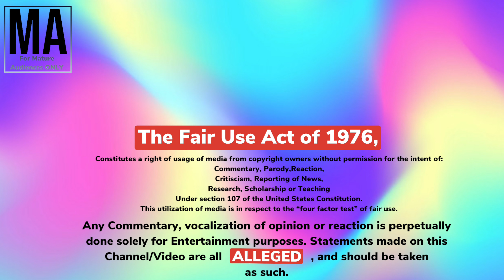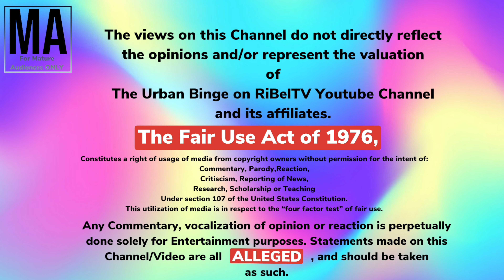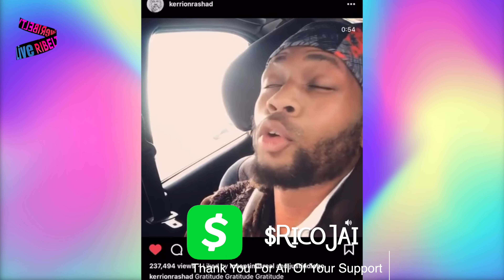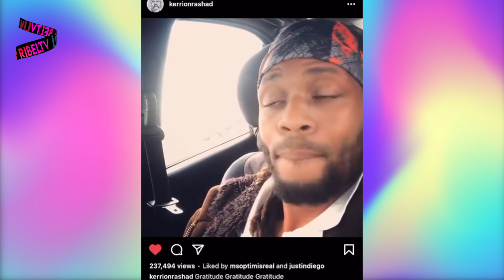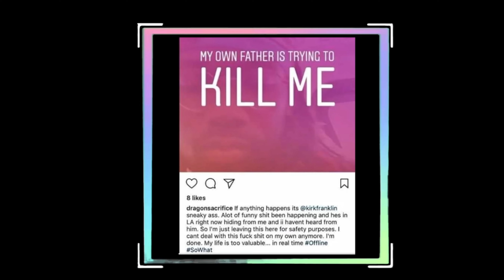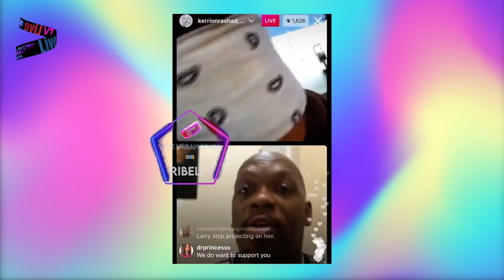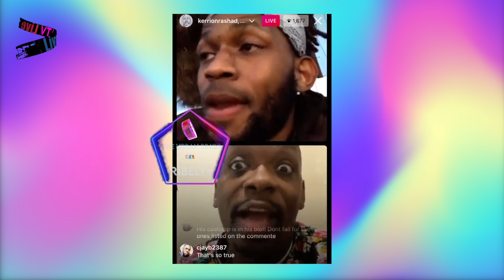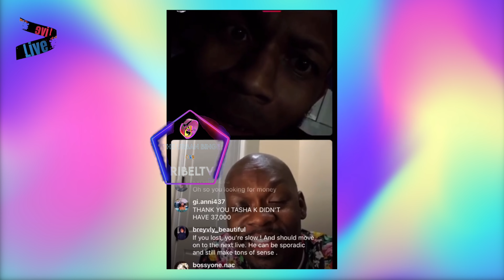TreJune CJ Williams Tells The Truth About Kerrion Franklin Recording Accusing Dad Kirk Franklin Of..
🚨 LIVE TONIGHT
         PLEASE TUNE IN 🚨

RiBelTV Live Stream: The Urban Binge Ep. 6 Season 3
   Grammy Award Winning Gospel Icon Kirk Franklin Was Recently Exposed By His Eldest Son Kerrion Franklin. Kerrion Age 33 Posted A Very Explosive Audio/Video March 2021 Of His Father & Gospel Legend Kirk Franklin Using Several Profane Words While Yelling Threats Through The Phone At Eldest Son Kerrion. This trickled Down To Kirk Going Public To Apologize. Then Kirk & Wife Tammy Franklin Decided To Do An Interview With Tamron Hall Now Addressing The "Explosive Profanity Filled Audio Recording" Nationally On FOXTV. During This Time Kerrion Franklin's Biological Mom Comes Out To Set Up & Air / Broadcast Her Own Personal Interview She Says Was Directed At Her Son DIRECTLY. While All Of This Is Going On A Colorful Young Man By The Name Of TreJune Williams Comes About & He is friends to Kerrion Franklin "very good friends" on a very personal level...
Never The Less **in my @Funky Dineva voice** TreJune Was So Close That He Was Able To Record Kerrion Saying That His Own Father Gospel Legend Kirk Franklin Molested Him.. But Also In That Recording Was Some Other Jaw Dropping Findings & Some Other Jaw dropping Shocking Things Said (i mean literally some unbelievable things were said in this entire recording) & We Got A Chance To Hear The Entire Recording. So Now We Present This Recording To All Of You With Commentary From The Man Behind The Recording TreJune CJ Williams. CJ Will Sit Through The Recording & Tell Us What Exactly Was Going On so Nothing Is Taken Out Of Context & People Can Make or Form An Opinion Based Off TreJune's Facts & Truth. We Will Question Trejune About All That We Hear In This Recording That Raises Question & Trejune Is Open & Ready To Answer All & Clear It All Up. Also Trejune Will Address Well Known Bloggers Who Called The Event In The Audio "staged". Was The Audio Staged? or "Is This A Scheme Kerrion & CJ Set Up To Come To Us With The BullSh**"
How Did CJ & Kerrion First Meet? Did They Have Sex? Were They In A Relationship? What Else Did Kerrion Reveal To CJ Regarding Molestation By Kirk Franklin?
Also CJ Speaks On The Drug Habits Of Kerrion Franklin & They Are Hard Drugs (yikes) + Much Much More
@The Armon Wiggins Show @Lovelyti TV @UNWINEWITHTASHAK @The Wiley Show @TsMadisonHinton @TsMadisonTv @Larry Reid Live @HOLLYWOOD UNLOCKED @Empressive @Daytime Tea Time @Lailah Lynn @9MagTV @Two Funny Mamas: Sherri Shepherd & Kym Whitley @The Wendy Williams Show

introducing: RiBelTV